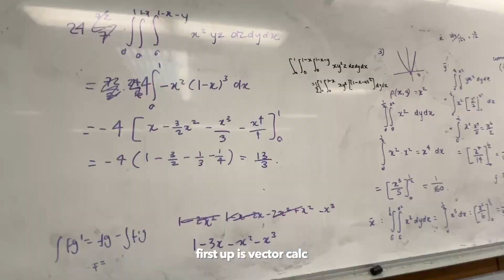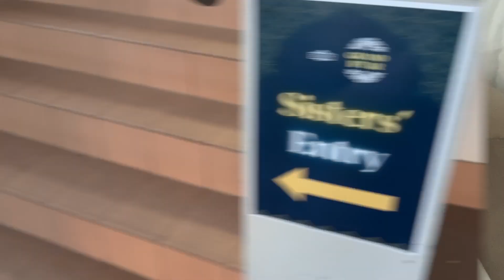uni vlog 🍩 | lakemba ramadan night market, iftar and study sessions with friends